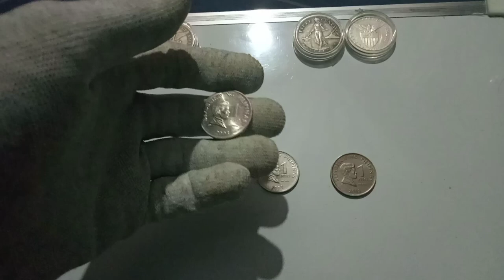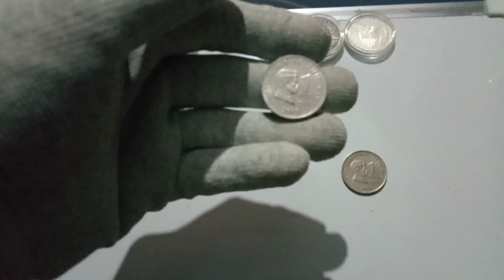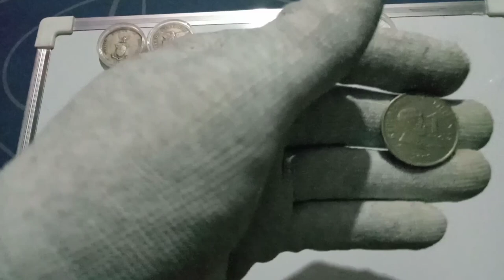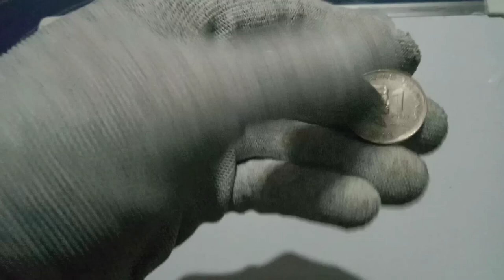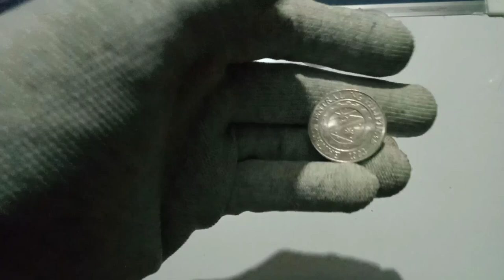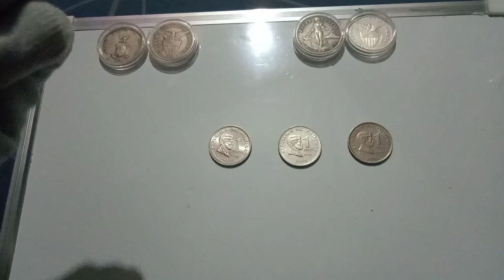Baka Meron ka napaka swerte mu 3 variation 1 piso coin year 2003, Ating Alamin.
Baka Meron ka napaka swerte mu 3 variation 1 piso coin year 2003, Ating Alamin.@AUGIETV24

AUGIE TV COIN HUB✓

fell free po to comment@my Fb group @

thank you & Gobless po